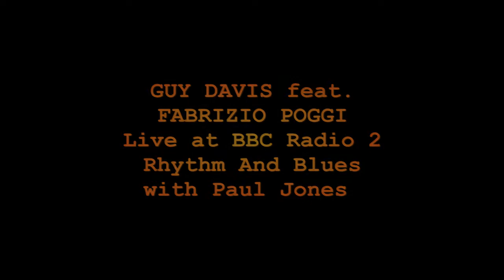GUY DAVIS & FABRIZIO POGGI live at BBC Radio 2 * Love looks good on you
GUY DAVIS & FABRIZIO POGGI
LIVE AT BBC Radio 2
with Paul Jones

Love looks good on you
(Guy Davis)

(Guy Davis)